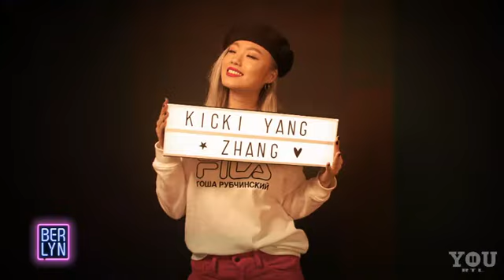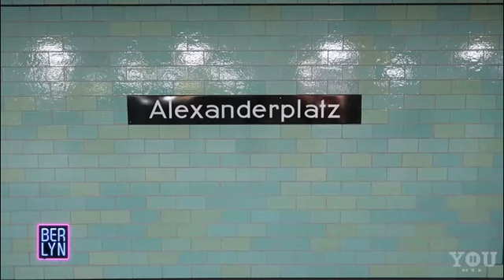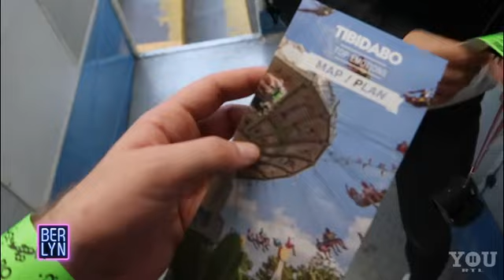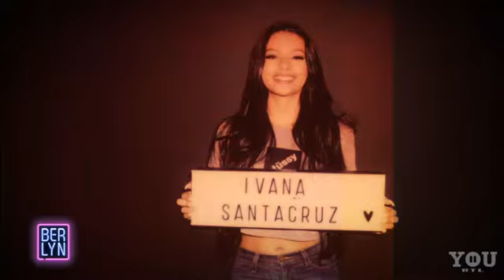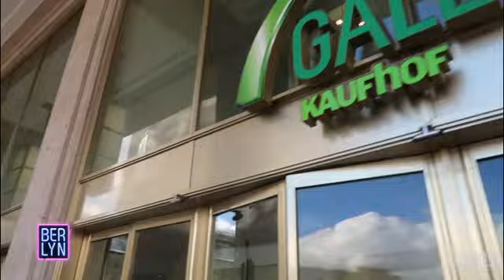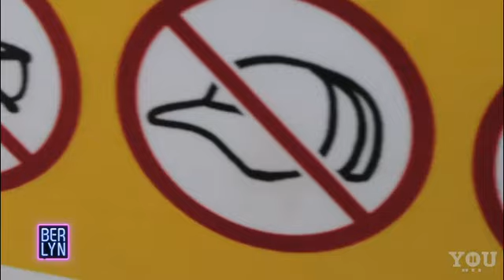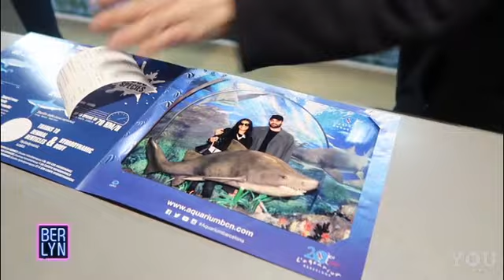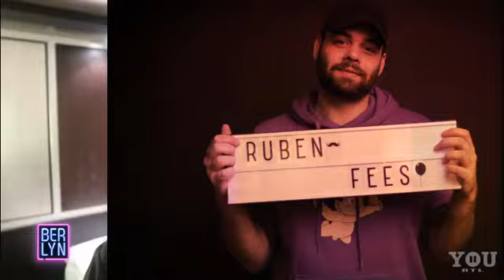Berlyn - Challenge-Time in Barcelona - #116 - RTL II YOU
Challenge-Time in Barcelona ist angesagt. Ruben und Ivana planen einen Fun-Trip für den jeweils anderen!

Du willst die aktuellste Folge von Berlyn sehen? Dann schau täglich bei RTL II YOU vorbei

Du magst Musik, stehst auf Games und Animes, dich interessieren Beauty-Themen, Fashion und Lifestyle? Dann bist du bei RTL II YOU genau richtig! Tablet oder Smartphone, Desktop oder SmartTV – RTL II YOU gibt es überall und kostenlos! Lehn‘ dich zurück und lass dich unterhalten: Dein Programm, dein RTL II YOU – Läuft bei dir!